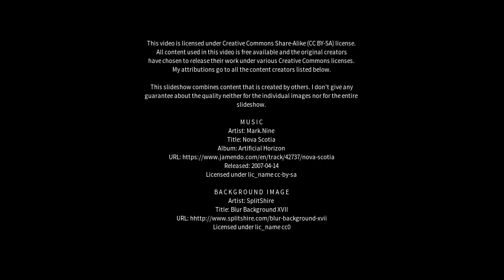Best places to visit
Best places to visit - Canhotinho (Brazil) Best places to visit - Slideshows from all over the world - City trips, nature pictures, etc.